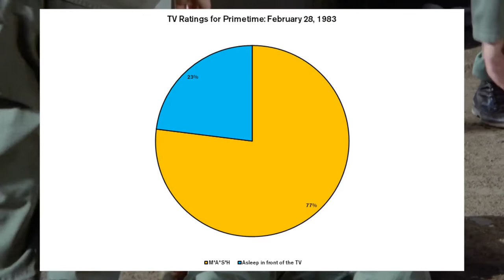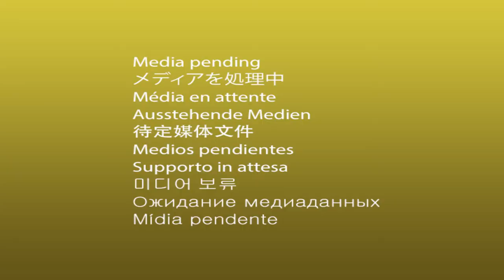Sweet Liberty (1986) - And Introducing...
Every actor has their first movie. For John C. McGinley, it literally involved pole-vaulting in.

Week 3 without a GPU.